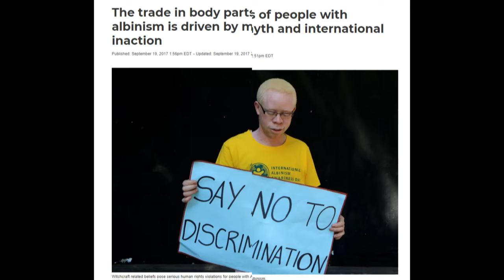Unleash Magic! Okorafors Books Deserve Movies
Todd gives us his unique critique about why the books of Nnedi Okorafor deserve movie adaptations! In particular, he discusess how Okorafor weaves beautiful and whimsical tapestries of West African, Nigerian, and Igbo lore and mythology into greatly satisfying stories, especially through her Akata triology -- Akata Witch, Akata Warrior, and Akata Woman.
00:00 Please like and subscribe
00:11 Need for more Black women stories
00:21 Messing up Butler's "Kindred"
00:37 Okorafor's Genius
00:49 "Hello, Rain" short film
01:01 "Who Fears Death" adaptation?
01:22 The "Akata" Adventures of Sonny
01:46 Sonny's Friends & Mentors
01:58 The Leopard People
02:11 Sonny's Powers & Encounters
02:35 Sonny's Antagonists
03:00 Until we do right by them...